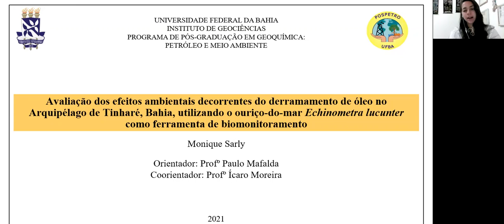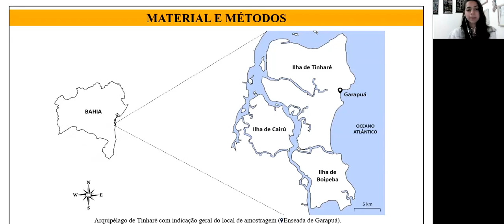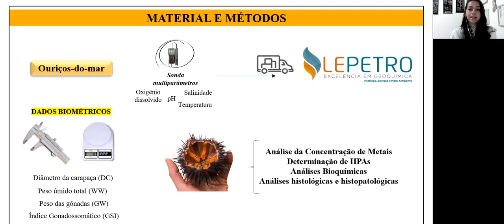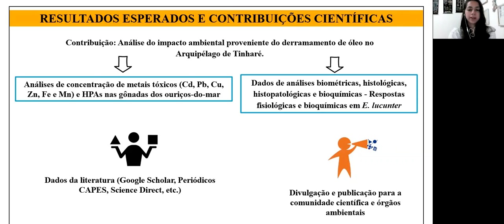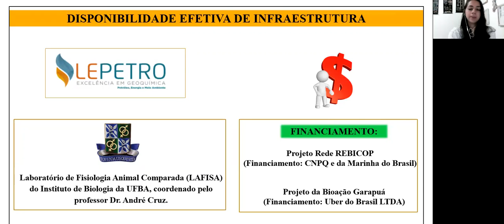Avaliação do impacto do óleo em Garapuá, Bahia, utilizando Echinometra lucunter como bioindicador.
Título: Avaliação dos efeitos ambientais decorrentes do derramamento de óleo no Arquipélago de Tinharé, Bahia, utilizando o ouriço-do-mar Echinometra lucunter como ferramenta de biomonitoramento.

Doutoranda: Monique Sarly
Orientador: Professor Paulo de Oliveira Mafalda Júnior
Coorientador: Professor Ícaro Thiago Andrade Moreira

Descrição: Este trabalho visa contribuir para a avaliação dos efeitos ambientais das manchas de óleo no Arquipélago de Tinharé, Bahia, utilizando o ouriço-do-mar Echinometra lucunter (Linnaeus, 1758) como bioindicador. Para tanto, ouriços-do-mar serão sazonalmente coletados em duas áreas distintas na Enseada de Garapuá: a primeira, uma região diretamente afetada pelo óleo, e a segunda, uma região que não foi afetada pelo poluente, funcionando no presente estudo como uma área de controle para posterior comparação. Serão realizadas análises para quantificação dos metais traços, determinação dos hidrocarbonetos (HPAs), análises biométricas, histológicas, histopatológicas e bioquímicas para investigar se o derrame afetou características fisiológicas e bioquímicas dos animais em estudo. Os resultados obtidos através da presente pesquisa serão comparados com os valores estabelecidos por órgãos ambientais e poderão fornecer informações assertivas sobre potenciais riscos à saúde do ecossistema marinho, e, por consequência, à saúde humana. Esta pesquisa é financiada pelo Programa de Formação de Recursos Humanos (PRH - ANP), pelo Projeto Rede REBICOP e, além disso, conta com recursos do projeto da Bioação Garapuá.